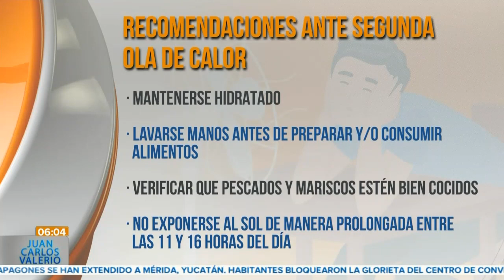Recomendaciones ante segunda ola de calor || Noticias con Juan Carlos Valerio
Importante || La Secretaria de Salud nos da una serie de recomendaciones para esta segunda ola de calor. ☀️☀️